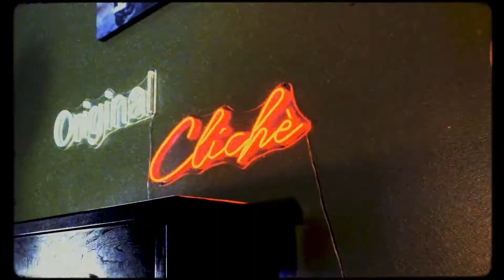OC CHRONICLES EP.14 "SPEAK ON IT"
OC teams sits down with  to discuss Hansel Emmanuel , covid in sports,top 5 in music , and more